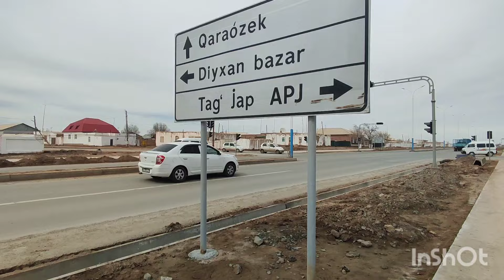Шымбай.Қарақалпакстан.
Шымбай Караозек